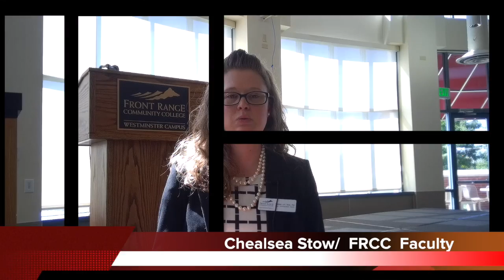Front Range Community College Student Leadership conference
October 4, 2019, students attended the 2nd annual Student Leadership Conference at Front Range Community College, Westminster Campus.  There were student presenters as well as staff and faculty.  The student gained valuable information that inspired them to get involved with student organizations, use campus resources, learn how to network and much more.